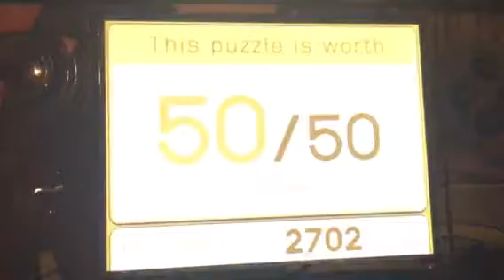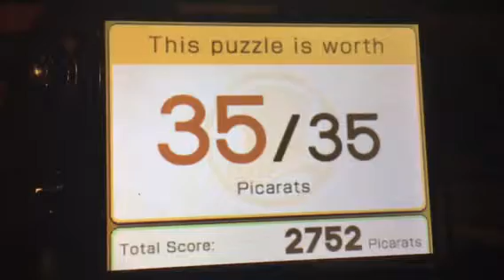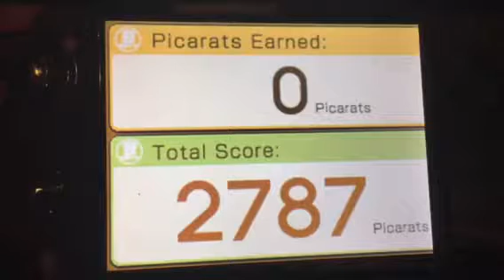Goosey is an open book - professor Layton and the last specter